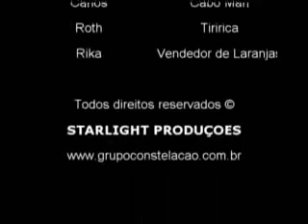Quem será o Novo Vocalista do Constelação!?!?!